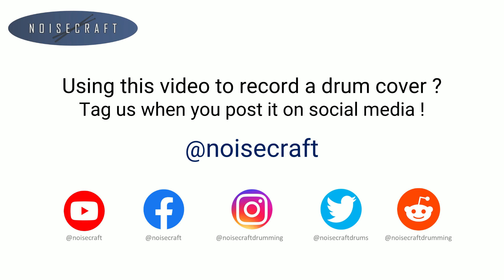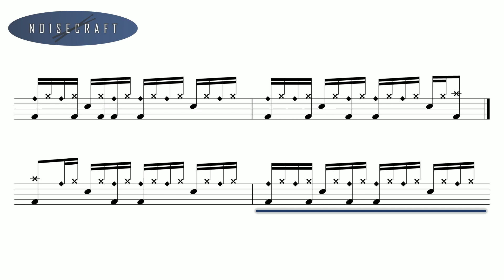Simple Minds - Don't You (Forget About Me) Drum Score [Notes and Drums Only]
An interactive drum sheet of the song Don't You (Forget About Me) by Simple Minds - MIDI drums only.

Released in 1985. The song was used in the 1985 John Hughes film The Breakfast Club and the 2010 film Easy A.

Play it with a lower playback speed if you are struggling with the tempo of the song.